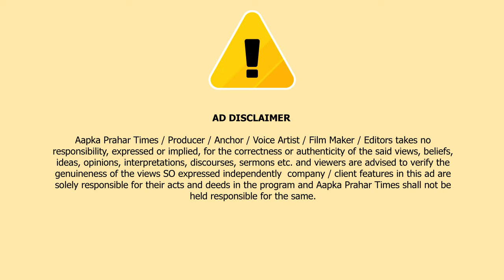खड़ी मशीन मौत का डैम,लापरवाही से जा सकती है जान || Islamuddin Khan|| Aapka Prahar Times